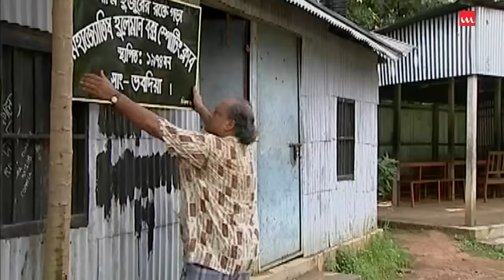Vober Hat | EP 100-105 | Mosharraf Karim | Chanchal Chowdhury | Humayun Faridi | ATM Shamsuzzaman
Drama Name – Vober Hat - ভবের হাট
Major Cast – Mosharraf Karim, Humayun Faridi, ATM Shamsuzzaman, Wahida Mollick Jolly, Chanchal Chowdhury, Salauddin Lavlu, Fazlur Rahman Babu, Mosharraf Karim, Tania, Diti, Bonna Mirza, Shamim Zaman, Mita Noor, Dr. Ezazul Islam & Others
Written – Masum Reza
Screenplay & Direction – Salauddin Lavlu
Cinematography – Salauddin Lavlu
Genre – Drama (Natok)
Producer – Salauddin Lavlu

Laser Vision Official Address: Bangladesh Address: 1st Floor,300/5/A/1 Bir Uttam C R Dutta Sarak Dhaka-1205, Bangladesh.